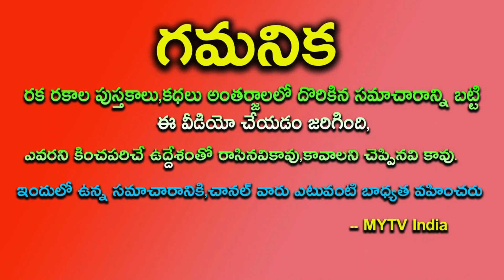నవంబర్ 16th కార్తీక మాసంలో పొరపాటున కూడా ఈ 6 పదార్ధాలు అసలు తినకూడడు మహా పాపం | Karthika Masam